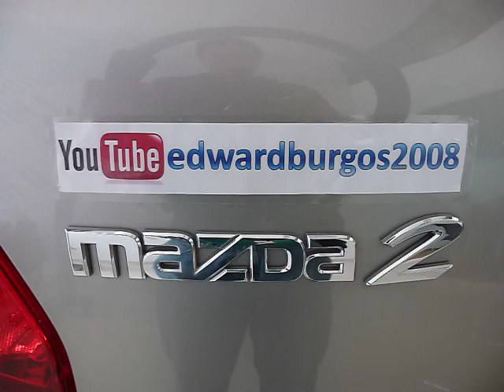2012 mazda 2 sport 2012 colombia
2012 mazda 2 sport 2012 aluminio plata en venta nuevo
Maz-Autos Ltda Calle 5 No 67-26 PBX 687 4444 Sandra Cristina Borrero Gerente 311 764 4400